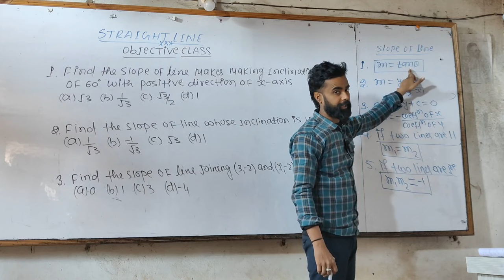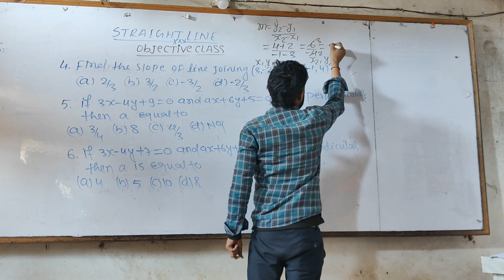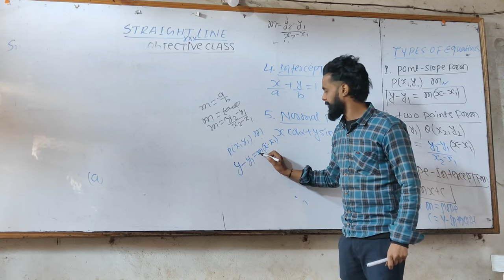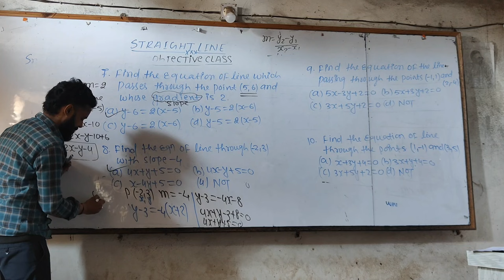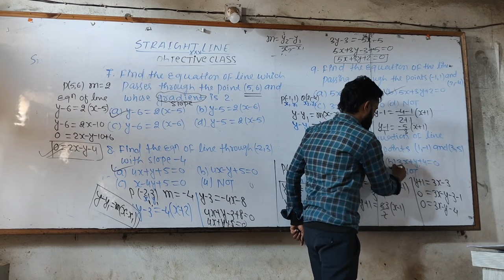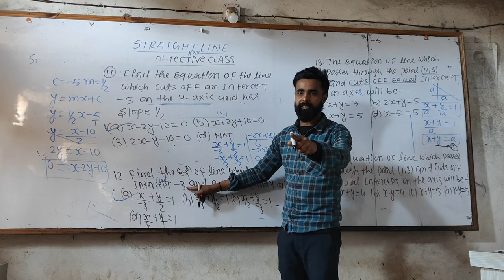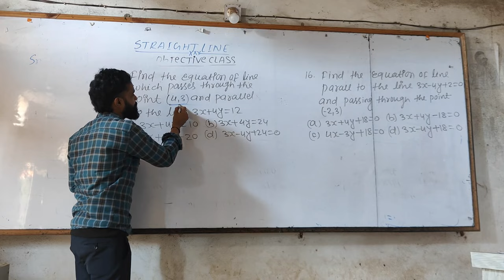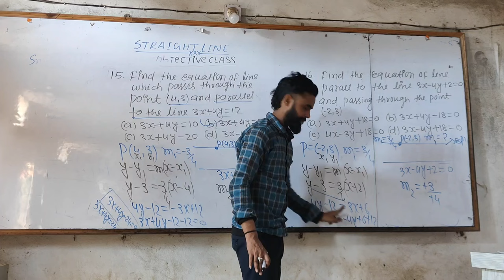CHAPTER - STRAIGHT LINE || LECTURE -01 || CLASS -11 || BROTHER'S MATHEMATICS HAZARIBAGH 7050232157..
ADD -BABUGAON CHOWK NEAR -ANSHU BOOK DEPO HAZARIBAGH